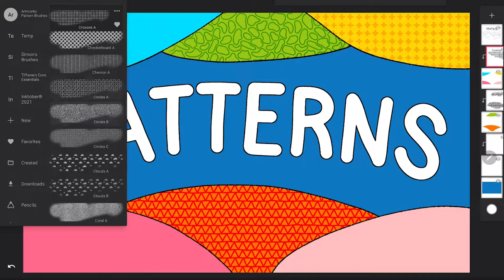Hand-Drawn Pattern Brushes for Infinite Painter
Collection of 78 pattern brushes and the ink brush used to create them.
All hand-drawn seamless pattern textures were created in infinite painter.
Perfect for quickly adding detail and character to any drawing project.